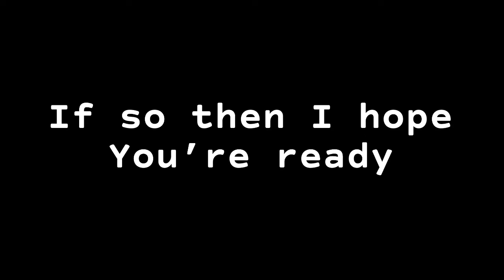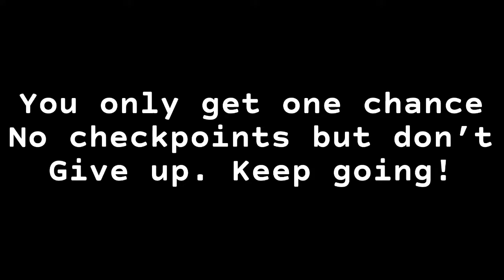Escape Morton’s prison (mario maker 2 level)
The expert version of this level: BQD-J2H-RNF

The normal version of this level: VGV-157-MKF

Enjoy! I hope people enjoy that I’ve updated this level for a better experience (: